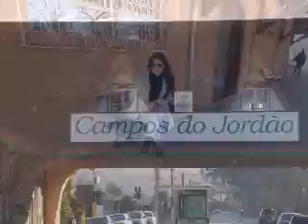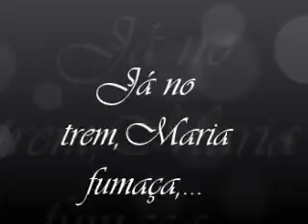CAMPOS DO JORDÃO SÃO PAULO 🍁 VLOG DE VIAGEM 🍁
Olá meninas o vídeo de hoje ,eu venho compartilhar com vocês um sonho de viagem ,sim meninas eu tinha um sonho de conhecer esse lugar o Campos dos Jordão ,e Deus preparou tudinho esta viagem como eu queria ,e confesso que amei o lugar é maravilhoso eu recomendo .